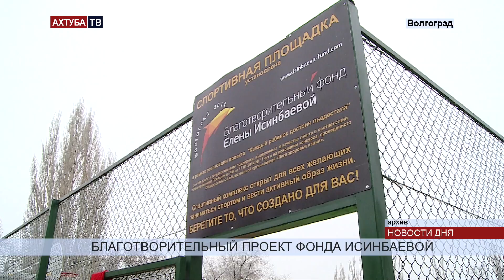В Волгограде будут тщательно выбирать строителей детских спортплощадок